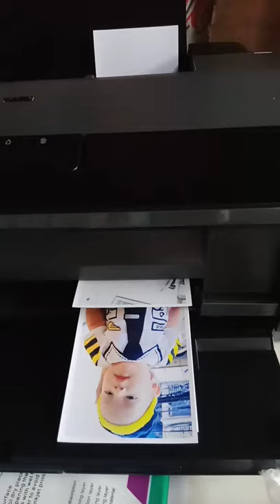Photoprint Epson L1300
L1300 pigment print photos